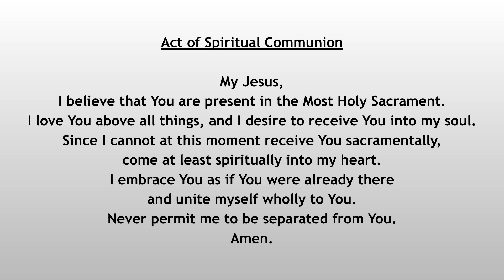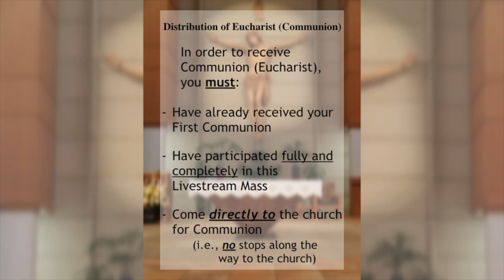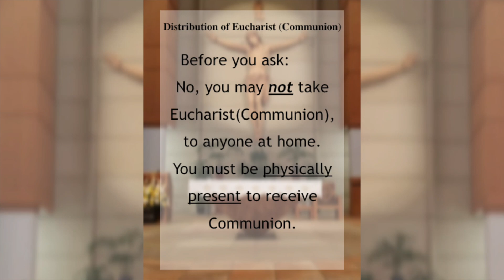17th Tuesday in Ordinary Time | July 28th, 2020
17th Tuesday in Ordinary Time | July 28th, 2020
1st Reading - Jeremiah 14: 17-22